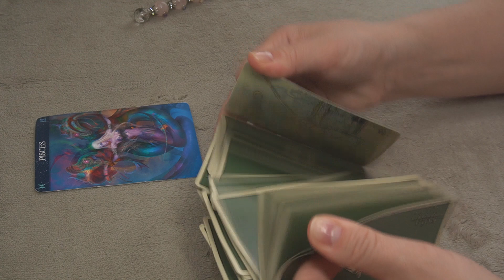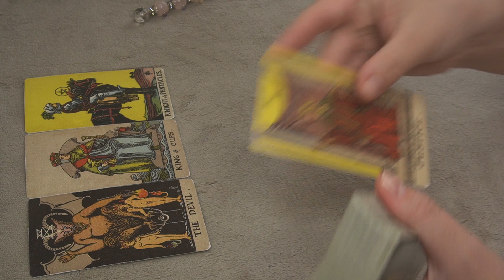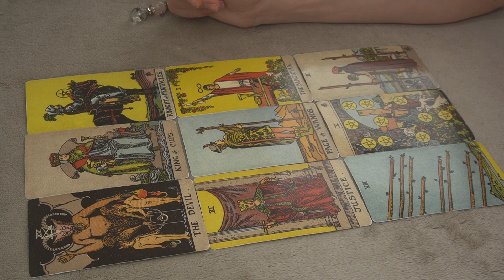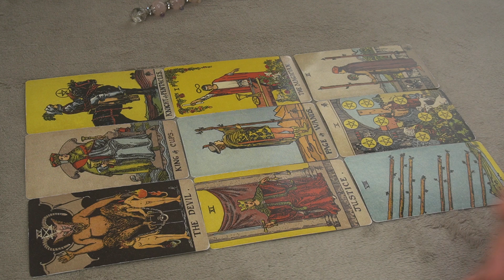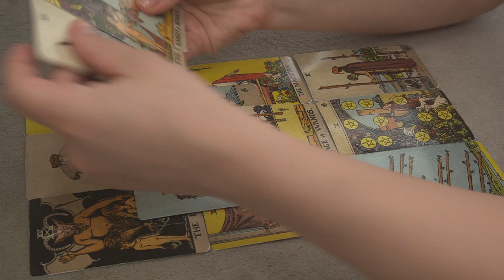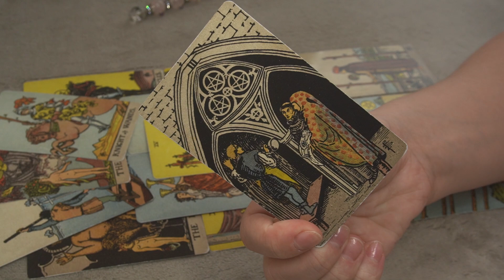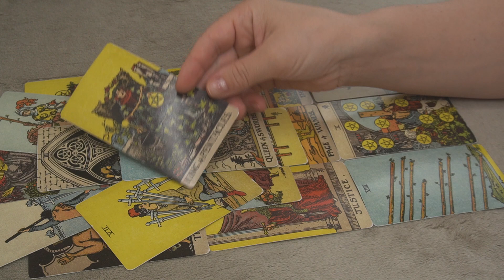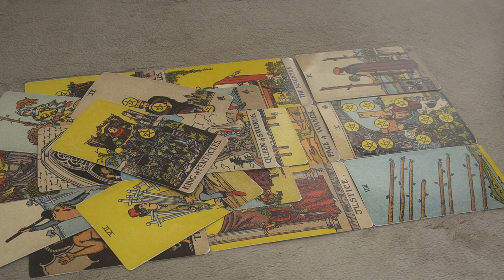PISCES * DON'T RUSH THINGS IF YOU WANT TO GET YOUR WAY * APRIL 23-30